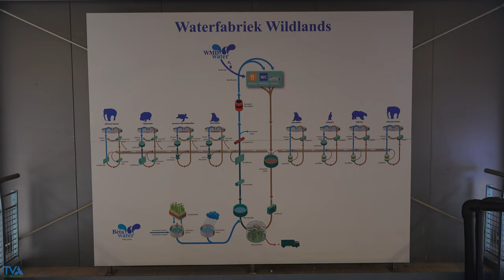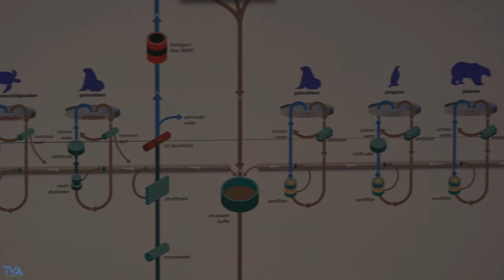De Waterfabriek - WILDLANDS Adventure Zoo Emmen